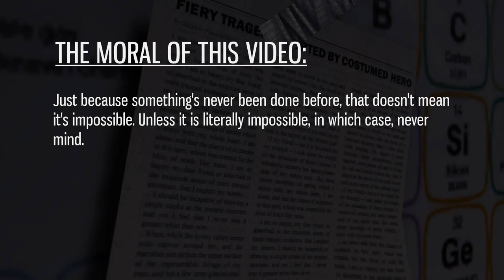Sling & Things #8: Can you make a basketball shot in Marvel's Spider-Man?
Let's review if it's possible to actually throw a basketball through a hoop in Marvel's Spider-Man for the PlayStation 4.

It's Episode 8 of Sling & Things!

Also, this video got several write-ups from gaming sites, who appreciated how much I struggled to make a basketball shot in this game. Here are the original links to those articles - and if you read any of them, keep in mind that I was known as "reetae27" back then instead of "Velodus."

🕸️This is Sling & Things (or "Sling and Things" if you're anti-ampersand) - a series in which I review movies, shows, games and books while web-slinging around in Marvel's Spider-Man (2018) for the PS4. That's right, this a let's play/review series hybrid, in which I play a game AND review something at the same time. Weird, right? Also, I was using a different username back when I made this, in case you were wondering what I've since blurred out at the beginning, but you can ignore that because it's "Velodus" now.